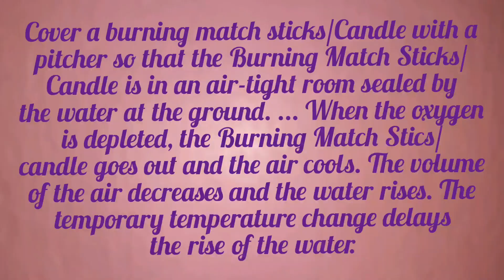Rising Water in glass with matchsticks experiment || water experiment part - 3